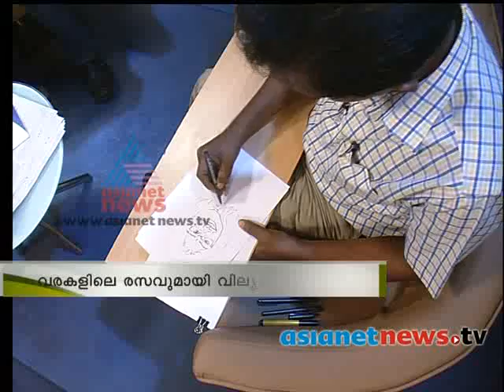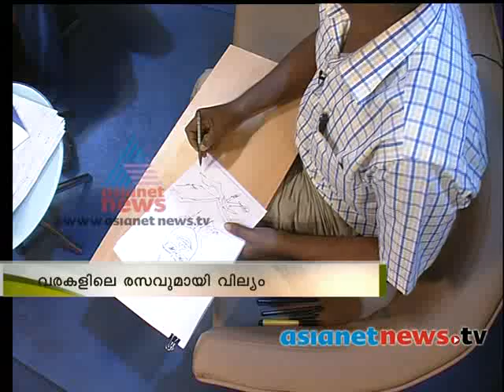Interview : William .P (caricature artist) in Varthaprabhatham വരകളിലെ രസവുമായി വില്യം